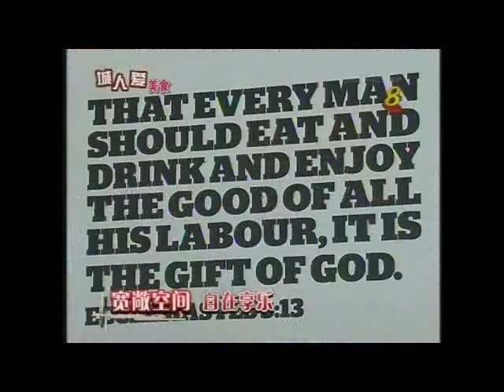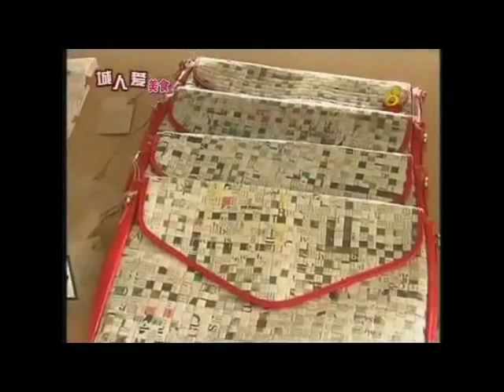城人爱美食 : Food For Thought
城人爱美食 :
Recommendation: Food For Thought.
Hosts: Dasmond Koh, Quan YiFeng and Kym Ng